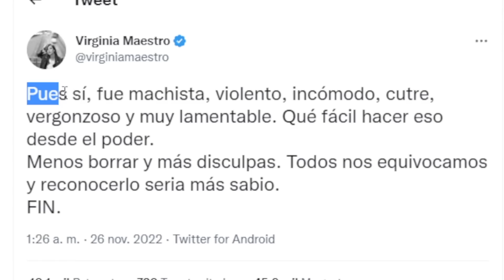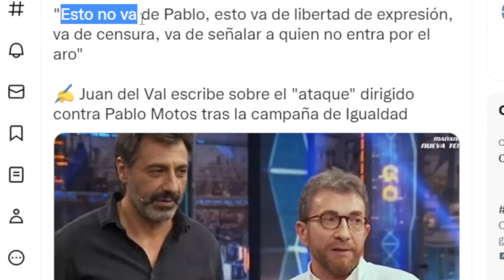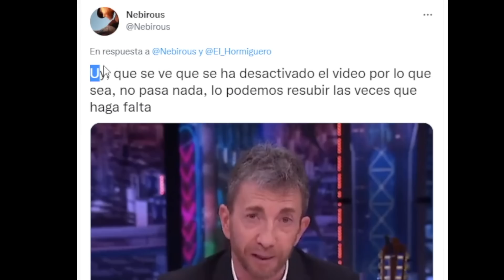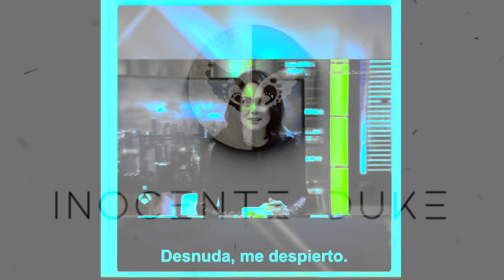INUNDAN las redes sociales de imágenes de Pablo Motos con CHICAS en su programa // NOTICIAS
Aquí tenéis el vídeo resubido por petición popular. Muchas gracias a todos por seguir ahí.